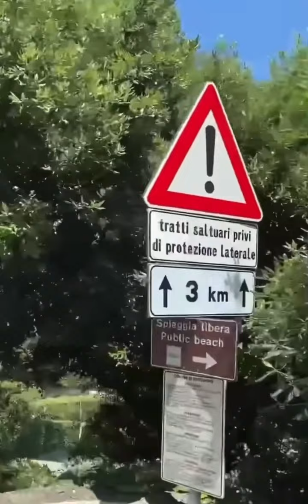Portofino - The Main Symbol Of Liguria (I t a l y 🇮🇹)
Portofino - The Main Symbol Of Liguria (I t a l y 🇮🇹)The main symbol of Liguria, Portofino and its historic square have made history in the area of tourism in Italy and continue to do so. But what made Portofino so special? In addition to being visually spectacular, Portofino boasts a tradition as a marine village dating back to Roman times under the name of Portus Delphini. The history of Portofino is quite lively: from the beginning of 1200 to the end of 1800 it underwent many “changes of hands”, being first annexed to the Republic of Genoa, then passed to Florence, then regained by Genoa, ending up being part of the First French Empire until the Congress of Vienna in 1814, with which Portofino became part of the Kingdom of Sardinia and finally part of the Kingdom of Italy in 1861. From the beginning of the 20th century until today, Portofino has been characterized by an influx of British and German foreigners who, during the last century, have contributed to base most of the economy of the village on tourism and to make Portofino the tourist destination that we know today. Clearly, the great administrative movement between 1400 and 1700 have left their mark on the city: Saracen towers, castles and architecture, all sometimes very different from each other … Portofino is nowadays known for its city landscapes and not the history that marked it, the great family feuds, demonstrations of power and administrative arrogance that characterized the years of the mid-millennium. In such an extremely varied historical context, it is easy to understand how it is possible to find historical testimonies belonging to different eras and styles, giving Portofino a really high importance in terms of history and archaeology.!